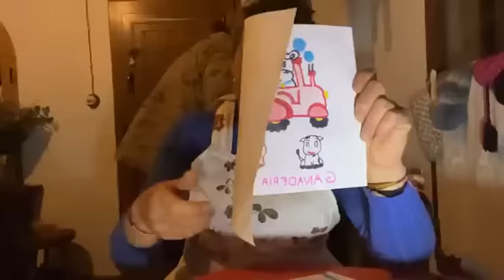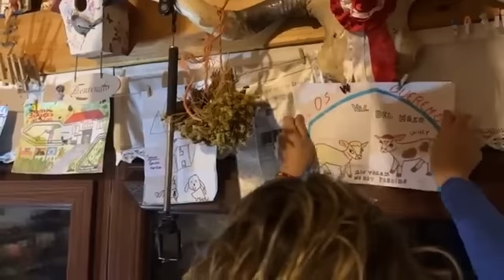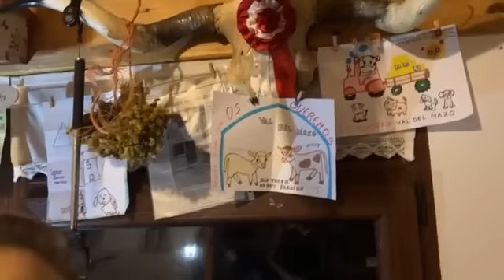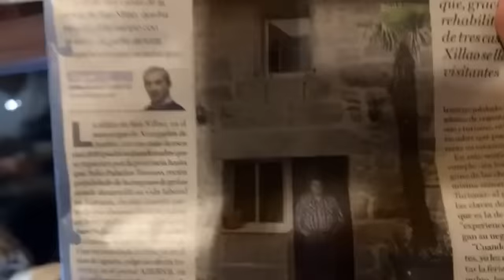❤️ 130.000 GRACIAS ❤️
💪 Hoy hemos llegado a los 130.000 seguidores
💪Vamos al l￼io